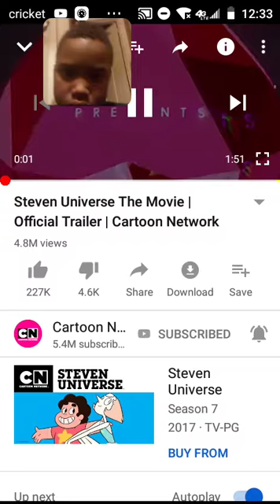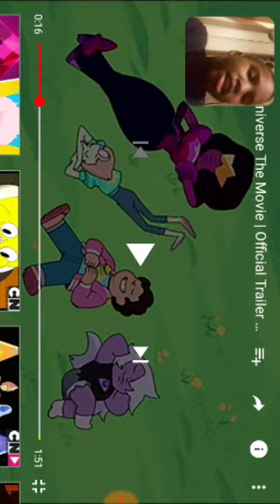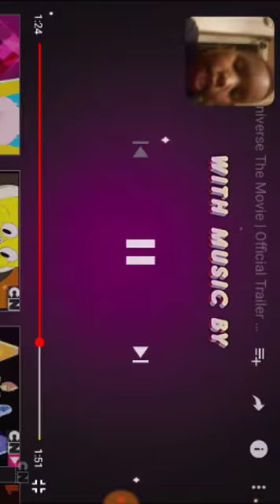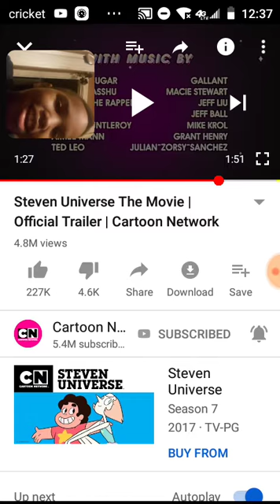Steven universe official trailer reaction im so late